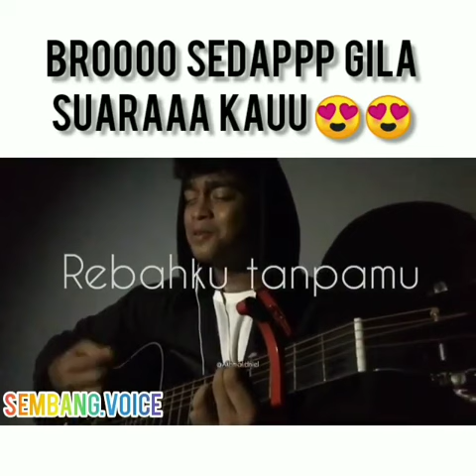Rebahku tanpamu(cover)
Like and subribe